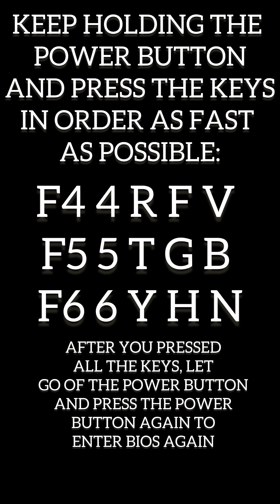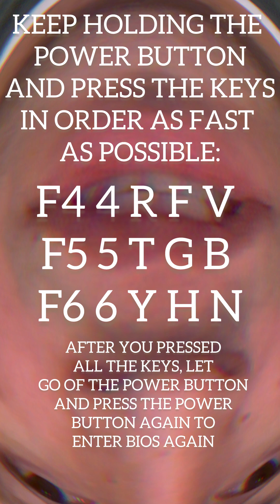Acer Predator Helios 300 - How To Unlock Advanced Menu in BIOS/UEFI Settings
Welcome to FIXtastic Contents channel

Hello and welcome to this video tutorial. in this video, I will show you, how to Unlock Advanced Menu in ANY Acer Predator Helios 300 laptop.

Tried and tested on an Acer Predator Helios 300, model number - (PH315-51) and this method was successful!

NOTE:
Change the settings at your own Risk.